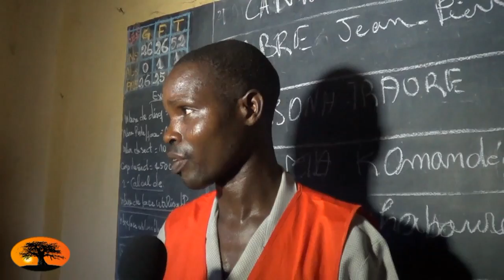TGPR15 Les autres candidats n'ont pas pu envoyer de représentants à Bè Gare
25 Avril 2015 - Le représentant de CAP 2015 à Bè GARE donne son impression sur le vote